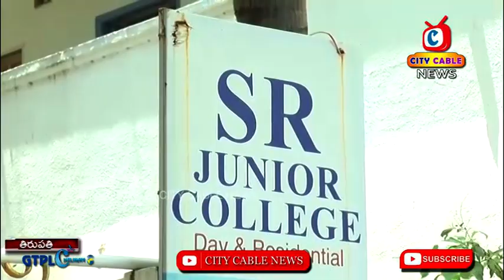4 8 23 City Cable News